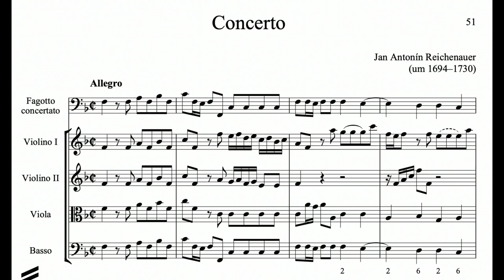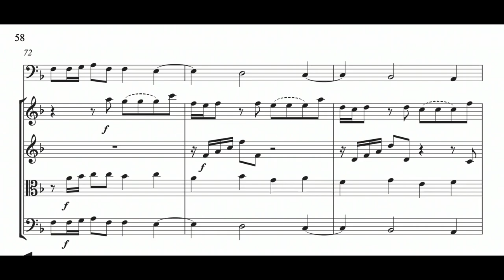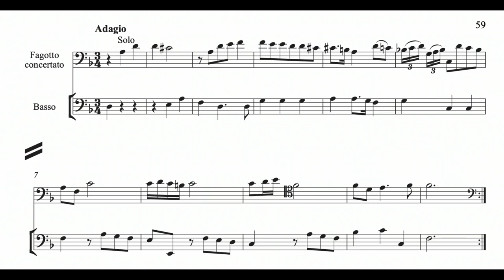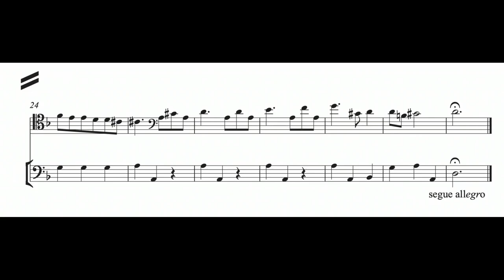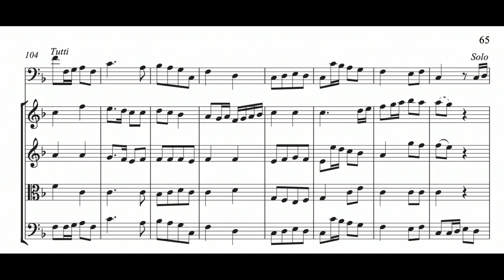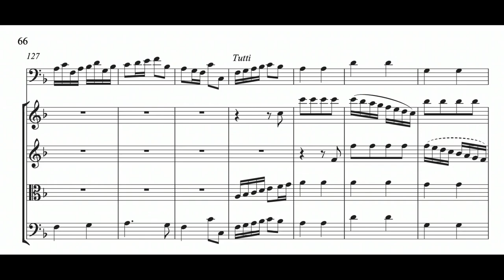Antonín Reichenauer: Bassoon Concerto in F Major, KapM13 (17XX)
00:00 - I. Allegro
03:16 - II. Adagio
05:45 - III. Allegro
Bassoon: Erik Reike
Conductor: Helmut Brunny
Orchestra: Dresdner Kapellsolisten
Year of Recording: 2016
"Nothing is known about Antonin Reichenauer's childhood and upbringing. The first records are of his post as choirmaster in 1721 at the Dominican church of St. Mary Magdalene in Malá Strana in Prague. He was also associated with the chapel of Count Wenzel Morzin, for whom he regularly composed works. According to some sources, he also worked for Count Franz Joseph of the House of Czernin. In 1730, at the end of his life, he became an organist at the parish church in the southern Bohemian town of Jindřichův Hradec. He died there less than a month after taking office, aged 35 or 36.

Many of Reichenauer's works have survived in archives and libraries in Bohemia, Silesia, Saxony and Hesse. The existence of his works in various collections outside Prague suggests a popularity outside of his homeland. The library of the monastery in Osek lists a total of 40 works of sacred music by Reichenauer from the years 1720–1733.

Reichenauer was known as a prolific composer of church music. His musical output was strongly influenced by the school of Antonio Vivaldi, whom he often mentioned in his works. He was the first Bohemian composer of a pastoral mass (his "Missa Pastoralis" in D major was written in around 1720). A series of concertos for violin, oboe, bassoon, and cello, as well as orchestral overtures and trio sonatas are preserved to this day. Since the beginning of the 21st century, Reichenauer has begun to appear again in concert programs." (Wikipedia)
Note: I am not certain that the person featured in the introduction actually is Reichenauer; there is very little information available about him.